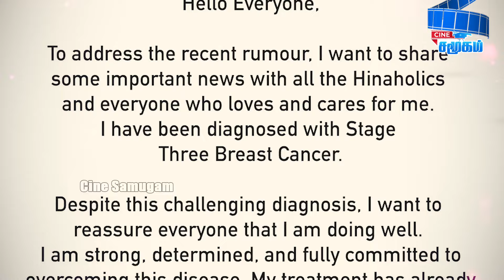Jayam Ravi Aarthi Divorce? காரணம் இதுவா? மார்பக புற்று நோயால் பாதிக்கப்பட்ட சீரியல் நடிகை | Vijay